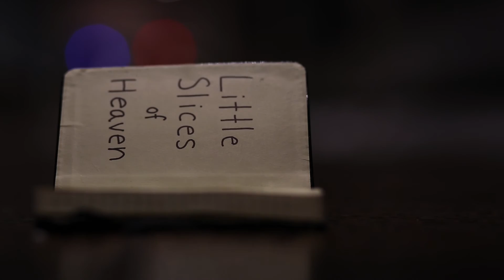Earthly Delights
and learn how to get involved this year! We are very welcoming, but we do bite.